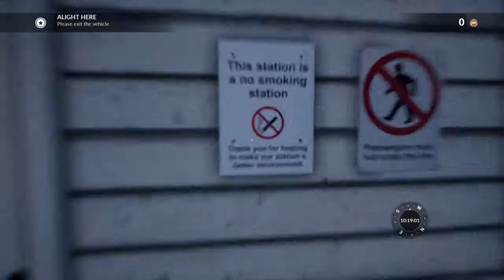Train Sim World